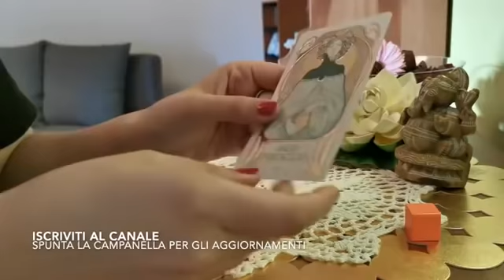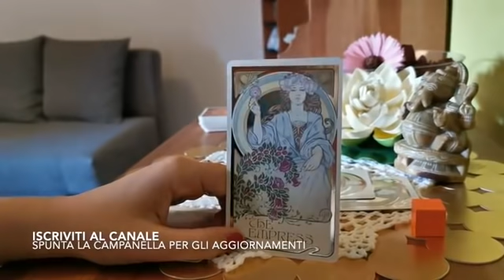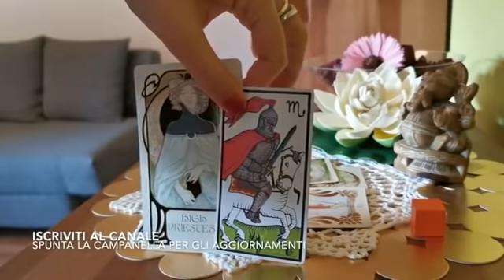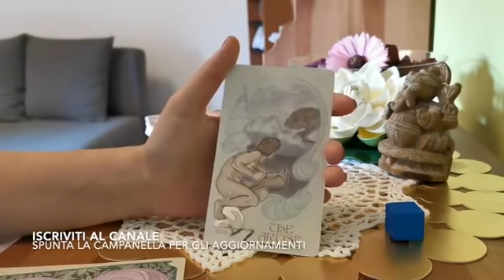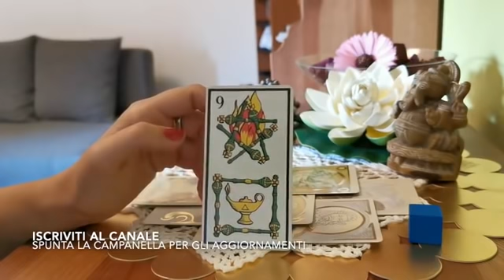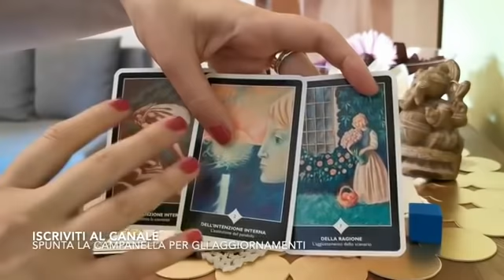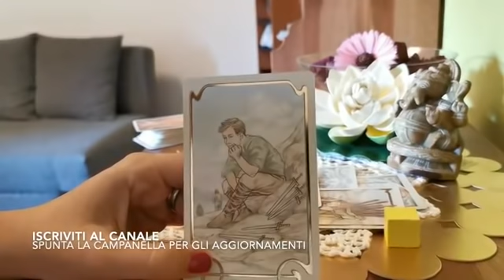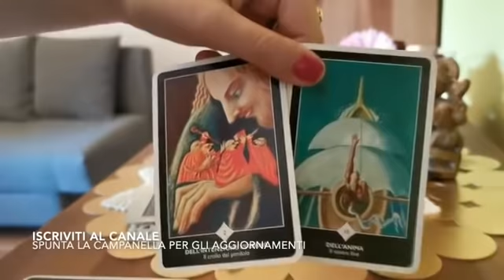MI PIACE... CI PROVO? il video vale da quando visionato - tarocchi interattivi gratuiti carte